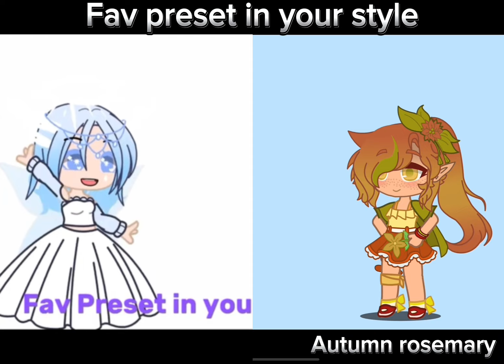Fnf battle! (Fake collab)